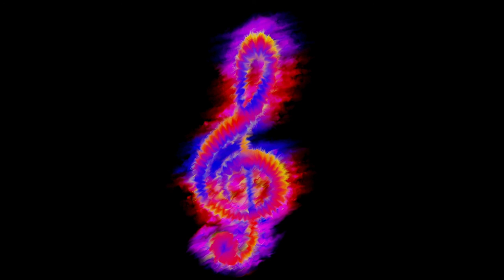[Free Song] The Flaming Pike - Sugarstruck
"Sugarstruck" is the second title for my second album, "Pyromelodikz". While making it, the sound of it made me think of a sugar rush for some reason, so that's how I came up with the name. It's one of my personal favorites for various reasons, which is why I really wanted to put it within the first tracks.

First of all, it's very catchy, of course, but most importantly, it has a very positive, uplifting aura. When I made this album, I wanted to fight, in my own little way, all the bad things that have happened and are happening right now here and around the world. It was composed within a few days during the first wave of the COVID-19 pandemic. It was the second to last song I've made for "Pyromelodikz", so I think that this song might define the sound of my third chiptune album. I'm leaving this here to see if I was right or wrong. :)

"Sugarstruck" est le deuxième morceau de mon second album, "Pyromelodikz". Lors de sa création, la mélodie m'a fait penser à une rage de sucre pour une raison que j'ignore. C'est donc ainsi que j'ai trouvé le nom. C'est l'une de mes préférées pour diverses raisons, voilà pourquoi je voulais la mettre parmi les premières de l'album.

Tout d'abord, elle est très accrocheuse, mais plus important encore, elle a un son très positif et inspirant. Lorsque j'ai fait cet album, je voulais combattre, à mon humble manière, toutes les mauvaises choses qui se sont produites et qui se produisent encore ici et ailleurs dans le monde. Elle fut composée en quelques jours lors de la première vague de pandémie de la COVID-19. Ce fut l'avant-dernière pièce que j'ai créé pour l'album, donc je crois que sa sonorité pourrait définir mon troisième album chiptune. Je laisse ça ici pour voir si j'ai eu tort ou raison. :)